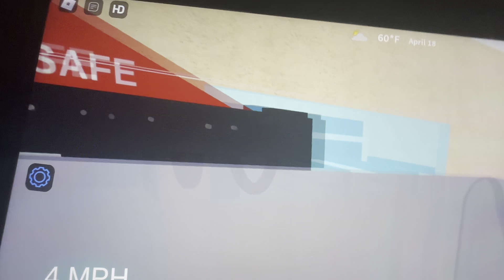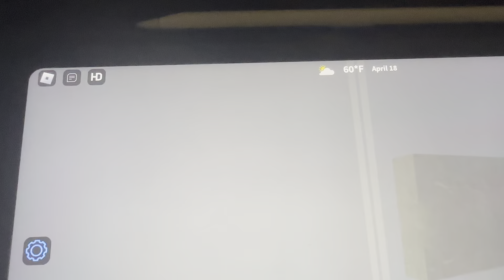Mister softee truck on ROBLOX | Greg videos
This is the last video. No no, it does not mean that. I’m quitting. It’s just that I just need to take a break. Uploading is kind of hurting and I just wanna do more fun stuff. So that’s why I’m taking a break. ￼